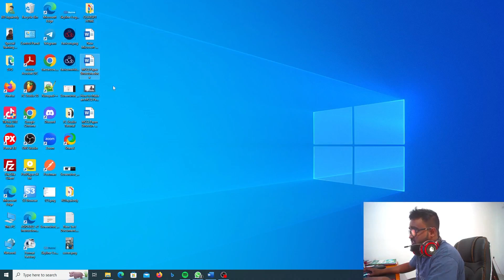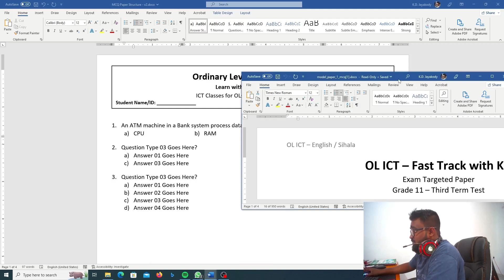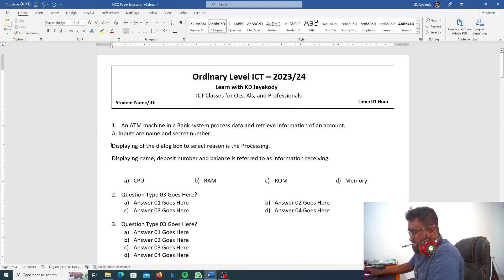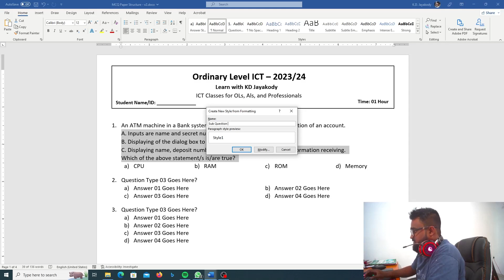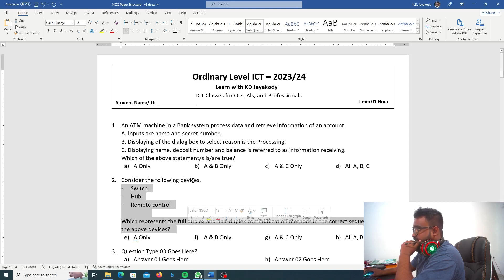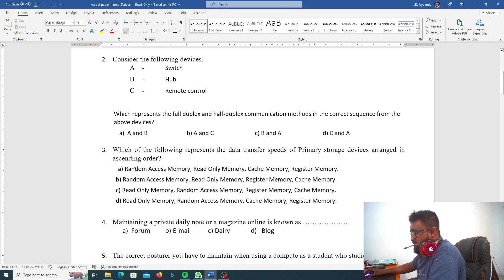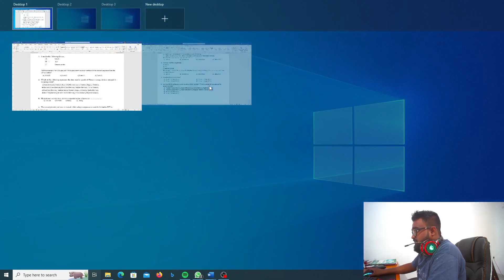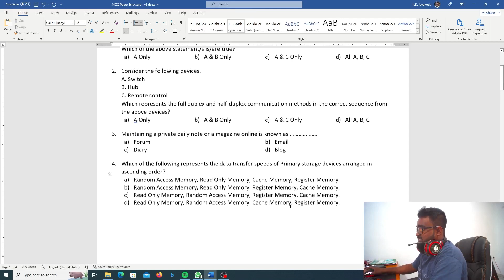How to Make an MCQ Paper - Part 02 - Using MS Word - Sinhala Tutorial - KD Jayakody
This video shows you how to make a MCQ Papers (Print Ready) as a Teacher or a student. I saw, this is a huge issue among most of the teachers. However, let me know if you got any issues. Will Upload the MCQ Paper creation part three also ASAP.